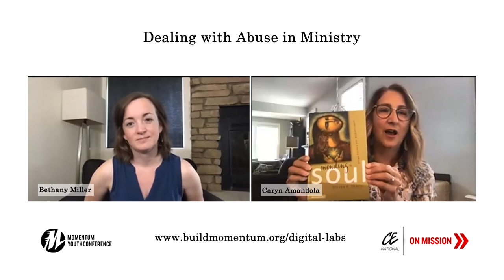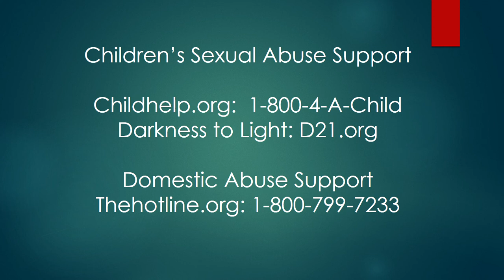Dealing with Abuse in Ministry: A Digital Lab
The trauma of abuse, in any form, can be devastating for victims, both when it occurs and well into the future due to the emotional scars that remain. However, there is hope in Christ for all people, including those who have suffered the trauma of abuse.

Bethany Miller talks with Caryn Amandola. Caryn is a pastor's wife, an intern counselor at Redeemer Counseling Services in New York City, and a leader of Mending the Soul, which provides biblically-rooted and psychologically-proven abuse curriculum. Caryn has trained up others to lead Mending the Soul groups and works with her husband, John, towards the healing of abuse survivors, as well as training churches to prevent abuse.
In this Digital Lab we will hear more about the hope of healing for those whose stories involve trauma as well as how those in ministry can best be of support.